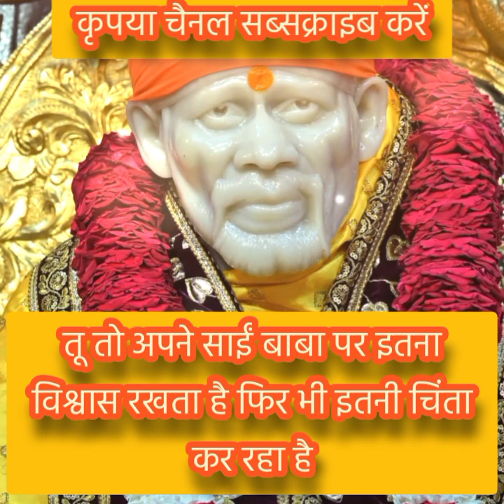मैंने तो यही सोचा है तेरे लिए मेरे बच्चेsai